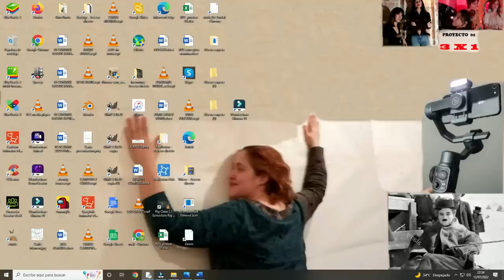FERRERAS, INDA Y LOS AUDIOS DE VILLAREJO - JAVIER SÁNCHEZ SERNA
Resumen del debate mantenido en Twitch en Al Descubierto con el diputado y coordinador de Podemos Murcia Javier Sánchez Serna sobre la filtración de los audios entre el ex comisario Villarejo y Ferreras, director de La Sexta.